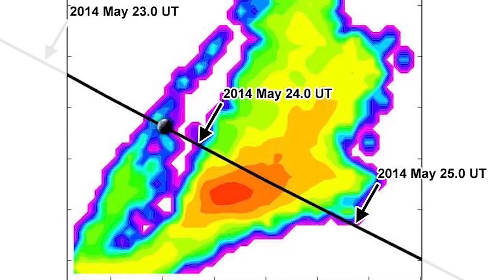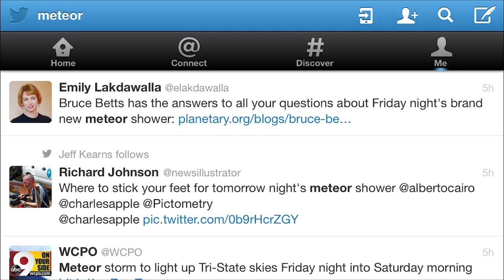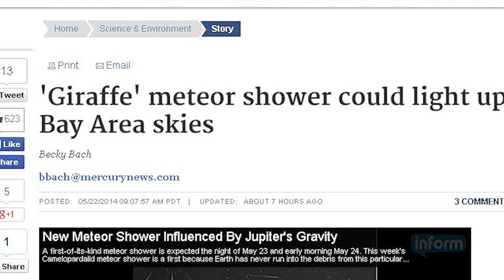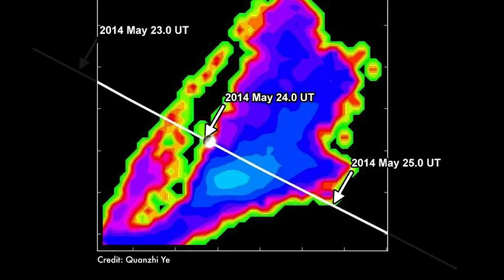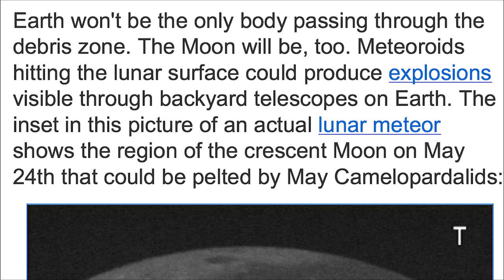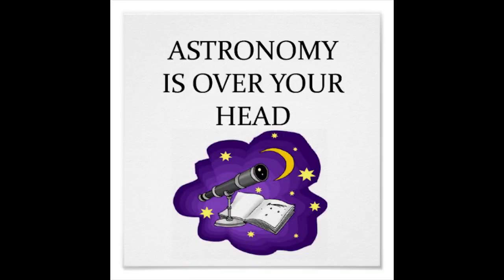Tonight! Will it be a Meteor Storm, Meteor Shower, Dud, Meteor Garden or Worse?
That's right! Tonight it'll be May 24th 2014, and we may get a Meteor Storm 1000 per hour, a Meteor Shower 200 per hour, a dud, none or We might get a Meteor Garden. And that sounds bad. Will this be for the greatest Meteor Shower / Storm thanks to long period comet 209P/LINEAR! It could rain over 1000 Meteors in the sky per hour!Comet c/2012 s1 ISON broke our hearts so approach this with caution.

I will report on this story through the 29th passage of Comet Linear, though the next 48 hours will be interesting.

I don't know so I am asking you. Is it PanStarrs or Linear or the Ghost of ISON or Jaques or a new one I found so they'll name after me?

T